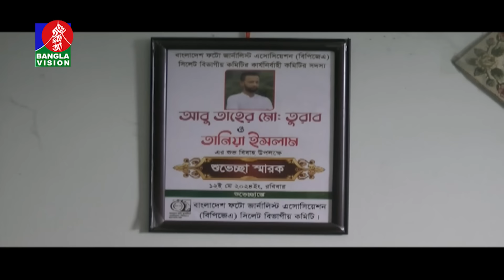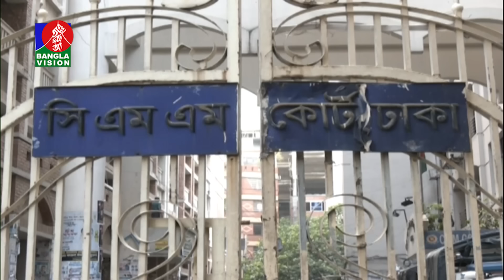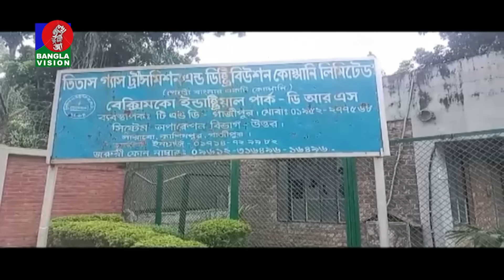রাত ১০:৩০টার বাংলাভিশন সংবাদ | ১১ সেপ্টেম্বর ২০২8 | BanglaVision 10:30 PM News Bulletin | 11 Sep 24